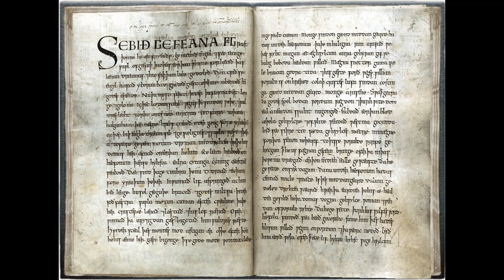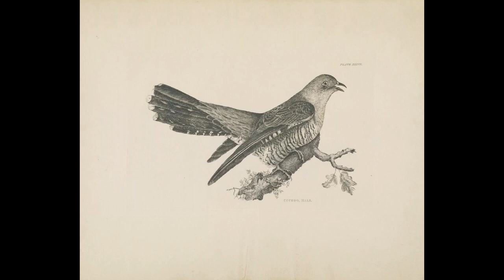Saint Guthlac and the Cuckoo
(Poem by Giles Watson.)

Done forever with all human battles –
gut-sick of the hypocrisies
and weary of the spoils – I marched
alone into the Fens – grey mist
descending.  Sometimes I blundered
waist-deep in oozing sphagnum –
retraced steps – clambered along
nets of willow roots – made it again
to firmer ground – but at the end
all solidity gave way to water –
and there – a leaking hollow boat
knitted out of hazel twigs awaited –
so I crouched inside and paddled
with my hands to where a wood
rose amid the sludge – and within it
a barrow – robbed and ripped open
by Hell’s brigands long ago.

I dug out leaf mould from the cist –
lined it snugly with leaves of ferns
and lived there under a brown thatch
of reedmace until my beard became
a bird’s nest.  Discerning real beasts
from demons was difficult – but I knew
the holy dazzle of mating damselflies
was never of the Devil – nor the birds
who wove their songs within the wild
basketry of osiers – and every year
he came to me – the kind cuckoo –
his crop abulge with caterpillars –
calling in the spring – his sharp flight
hawklike – his tail white-spotted –
his tight eye gilded – his long breast
scalloped as a goshawk’s – Crowland’s
height – depth – and all dimensions
resonant with bright inhuman glory
and the aeon-long monotony
of his love-song’s hollow nodding
lulling me to dreams – or Heaven’s realm –

Sound recording: Common Cuckoo, Simon Elliott, Harwood Forest, Northumberland, England, Xeno-Canto, XC761349.